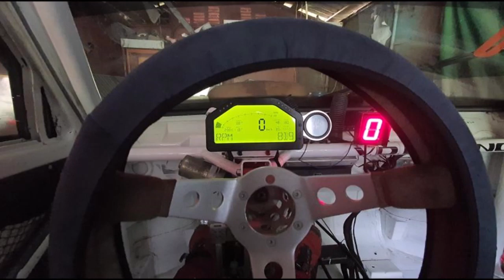Škoda Favorit 1.4 VDR - Upgrade 2015 - 2021